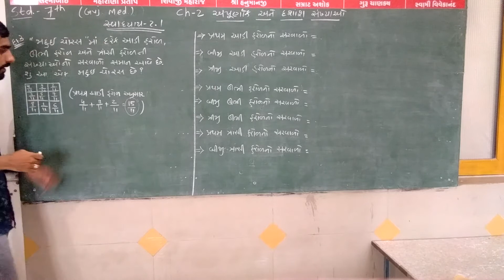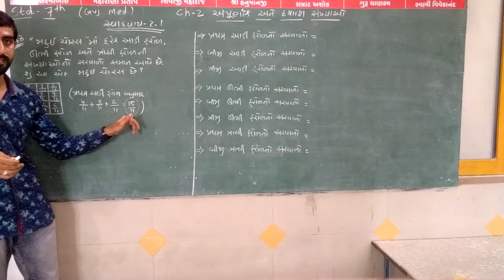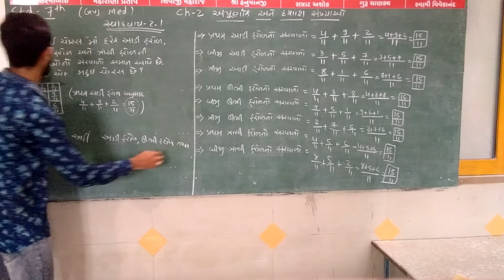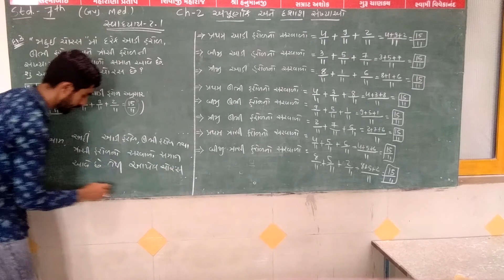Std.7th Ch.2 Sva.2.1 (Q.3)